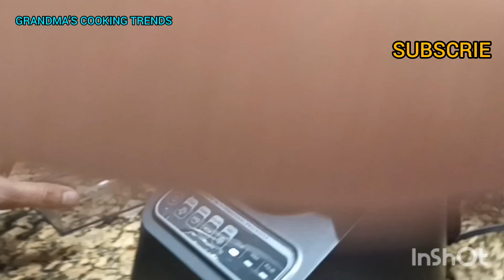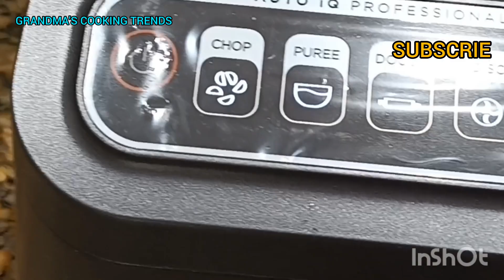WONDERFUL 5 -IN-ONE FOOD PROCESSOR VERY NICE AND VERY USEFUL👍